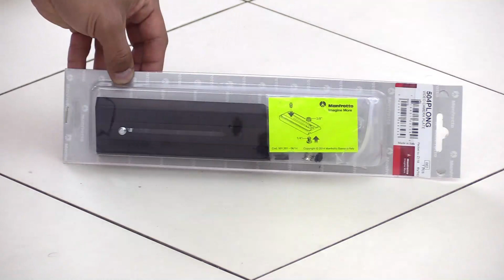504PLONG Manfrotto Plato Rapido, Zapata, Quick Release Todofotografia